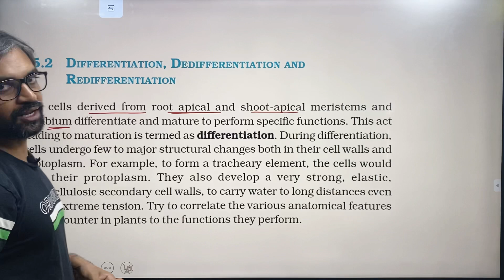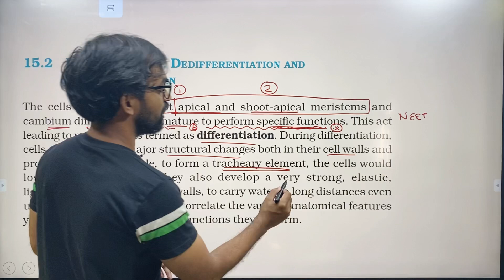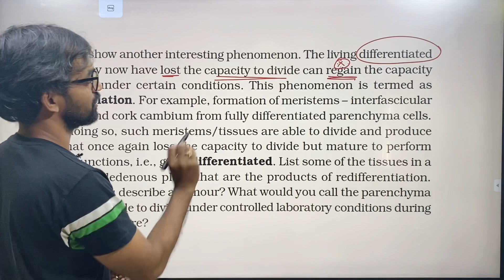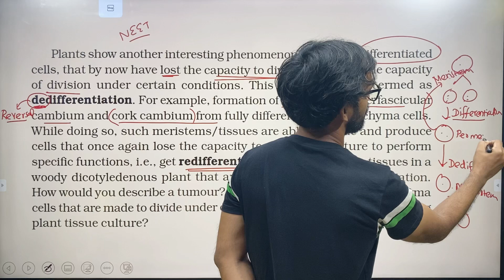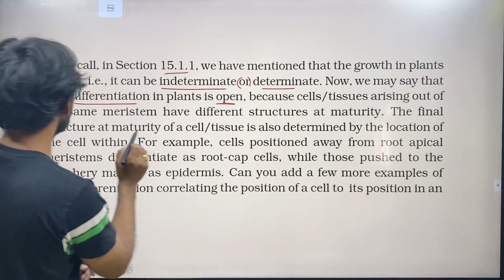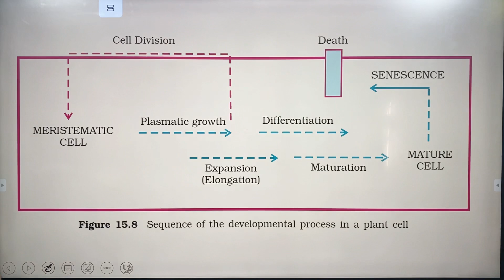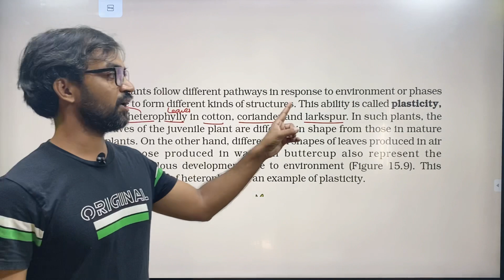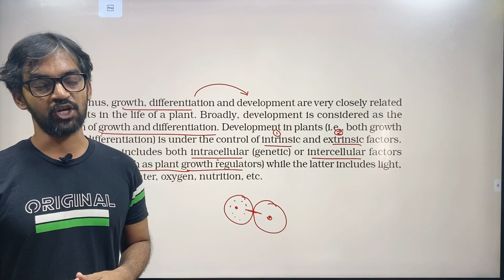Plant Growth and Development | Part 4 | Thannambikkai Batch | Ncert line to line